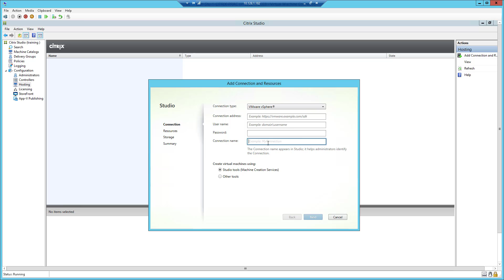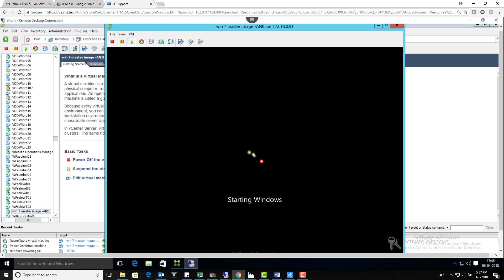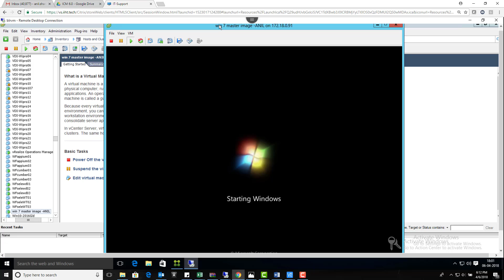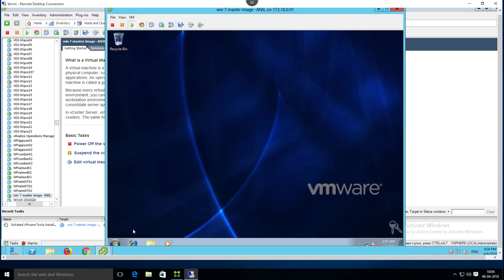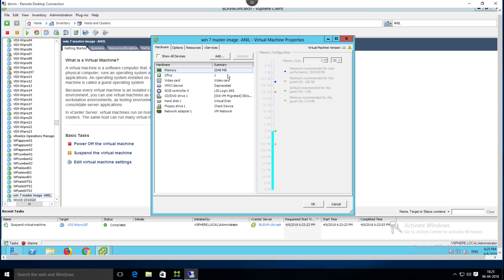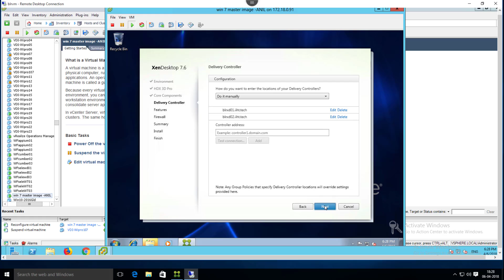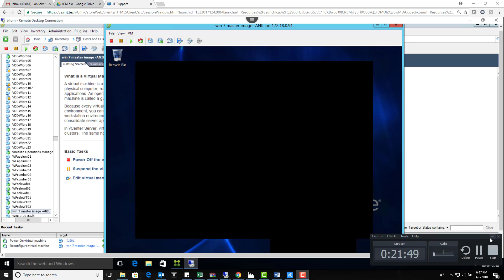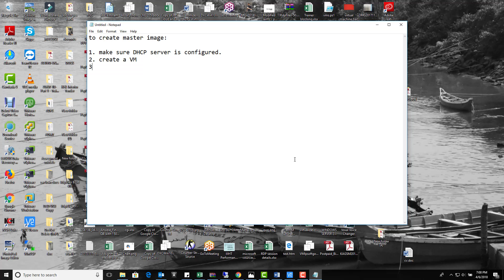creating master image